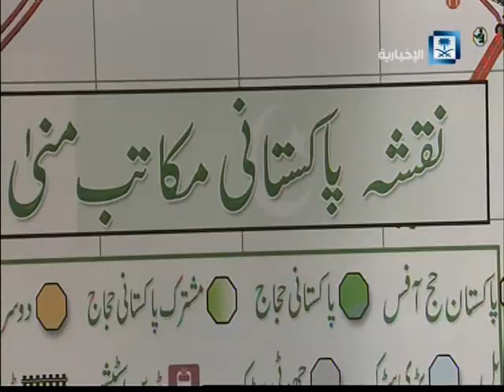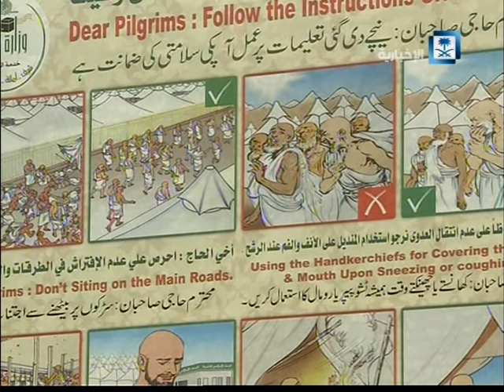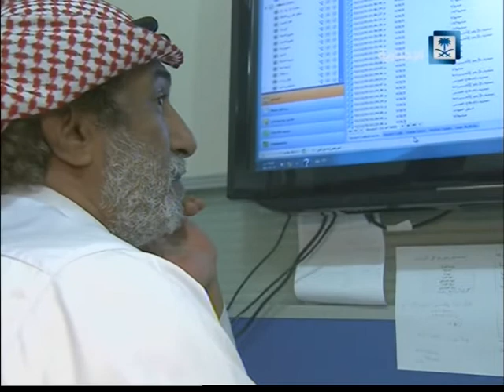من الميدان وزارة الحج